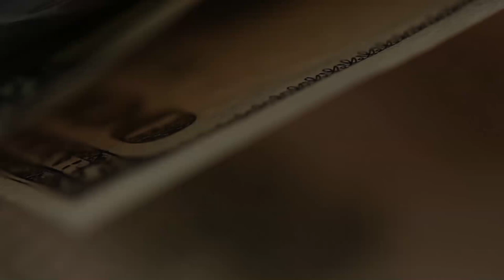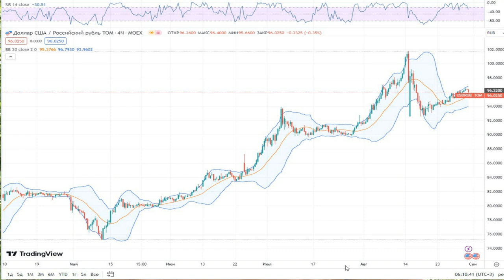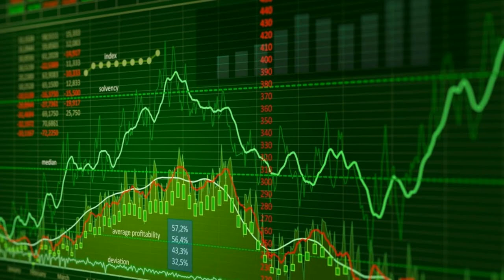Скоро поднимут всем зарплаты. Но не радуйтесь. Цены вырастут раньше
Вангую: скоро всем поднимут зарплаты. Почему? Смотрите видео.
Но есть и плохая новость: цены вырастут раньше, и на всё, а сразу после повышения зарплат и пенсий цены вырастут еще быстрее.